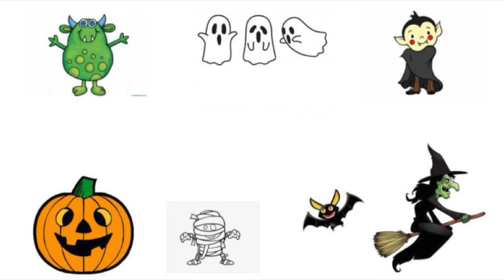KIDS 2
Happy Halloween!